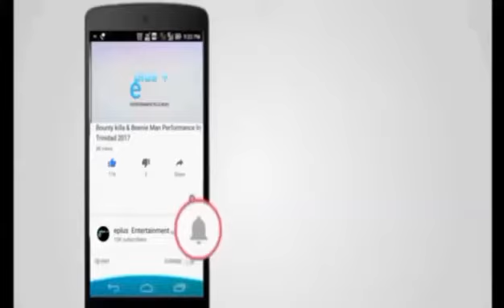Chronixx Classic Performance In Brooklyn NY July 2017